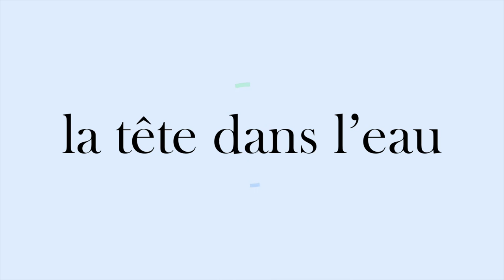Les Raies du Costa Rica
Suivez Annick au Costa Rica à la rencontre des raies de la région du Guanacaste. Le Costa Rica abrite 6% de la biodiversité mondiale, c’est une belle destination pour les amoureux de la nature, qu’elle soit sur terre ou sous l’eau. Venez voir la raie pastenague à longue queue, la Raie Ronde Léopard, la Raie Fouet du Pacifique est, la raie papillon californienne, la Raie électrique géante, la Raie Électrique Ocellée, la Raie Mante Vampire et la raie aigle tachetée!
Follow Annick to Costa Rica to meet the rays of the Guanacaste region. Costa Rica is home to 6% of the world's biodiversity, it is a beautiful destination for nature lovers, whether on land or underwater. Come see the Long-tailed Stingray, the Leopard Round Ray, the Eastern Pacific Whip Ray, the Californian Butterfly Ray, the Giant Electric Ray, the Ocellated Electric Ray, the Vampire Mantis Ray and the Spotted Eagle Ray!

Chapitres
00:00 Intro
00:25 Préparation
02:00 Début de plongée
03:00 Raie Pastenague à longue queue
06:05 Raie ronde Léopard
07:30 Raie fouet
08:30 Raie Papillon californienne
09:15 Les raies électriques
10:00 Raie Mante Vampire
11:08 Raie aigle tachetée
12:30 Conclusion